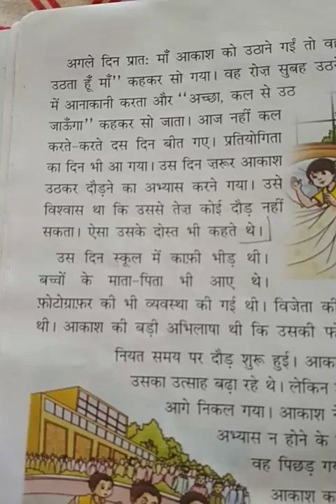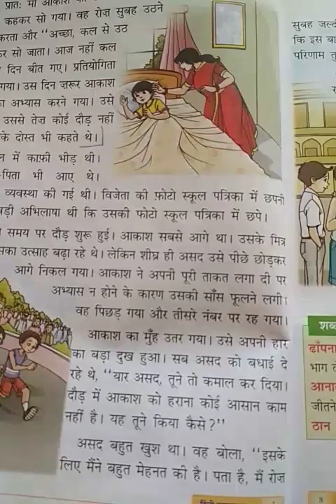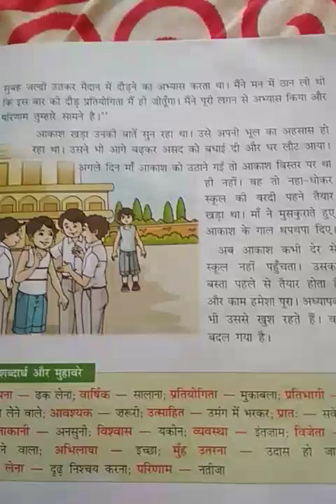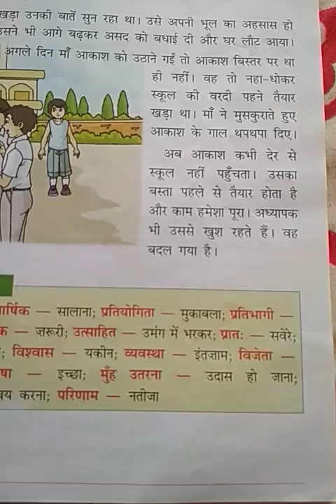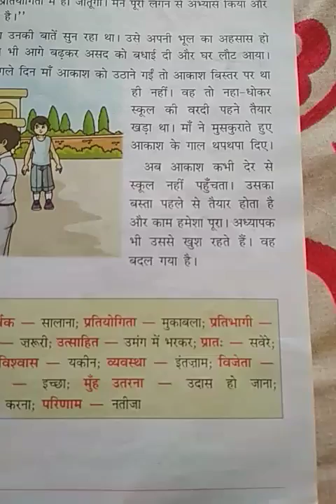Class III Hindi 04 04 20 by Mr Sunil Kumar